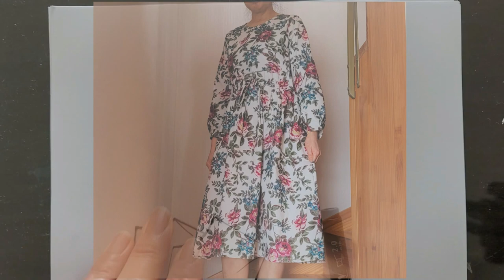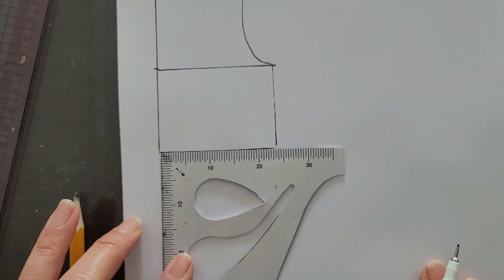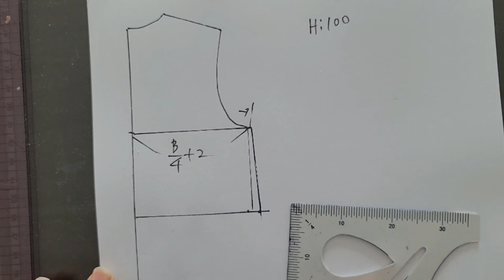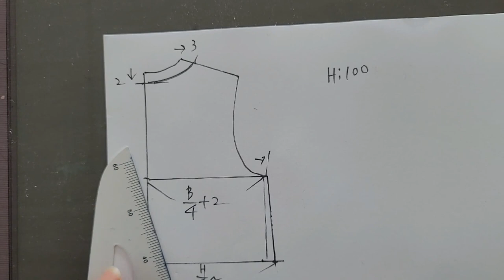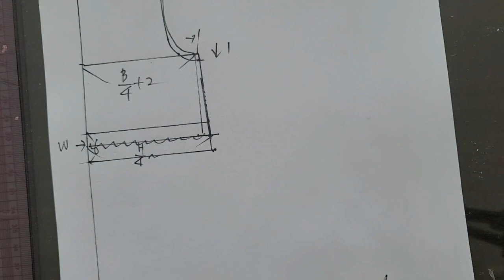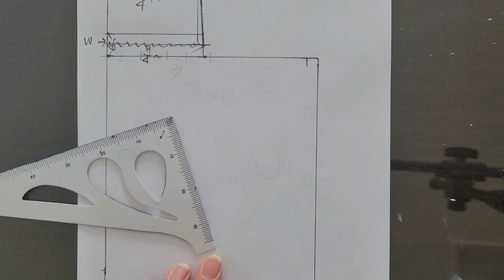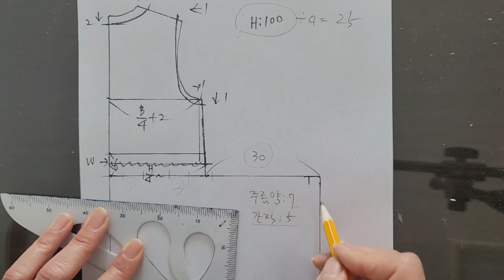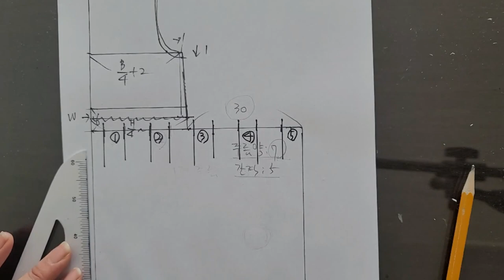(eng) A-line 라운드넥, 허리끈 원피스만들기 1편 (뒤판, 스커트패턴)/ Making an A-line dress (1. Back , skirt pattern)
Thank you for visiting my channal
Produce a feminine dress pattern with a waistline.
- 사계절 입는 원피스 패턴 영상입니다.
- 원피스 뒤판과 스커트 패턴부분으로 제1편 영상입니다.
- 허리에 끈을 두어 다양한 연출이 가능한 디자인입니다.
- 스커트에 주름이 있어 여성스럽고 편한한 스타일입니다.